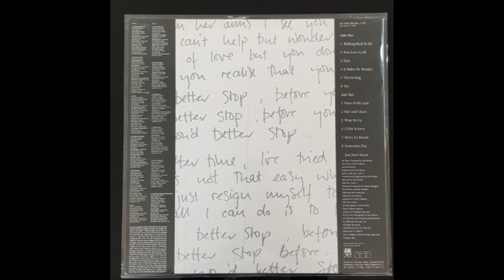Sam Brown ‎- I'll Be In Love vinyl LP album (LP record)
Sam Brown ‎- Stop!   vinyl LP album (LP record)

1988  성음발매 Pop Rock

Side B

4. I'll Be In Love   00:01
5. Merry Go Round   05:14
6. Sometimes You Just Don't Know   08:18